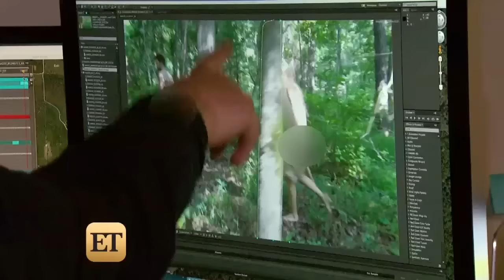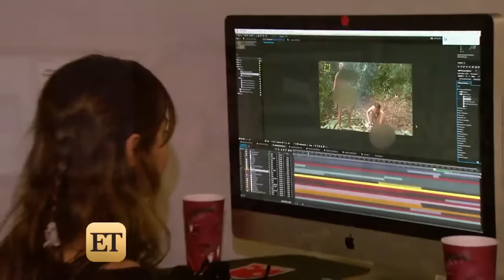EXCLUSIVE: Find Out How Difficult It Is to Blur People's Privates on 'Naked and Afraid'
ET looks into the delicate process of the reality TV show's unsung heroes.